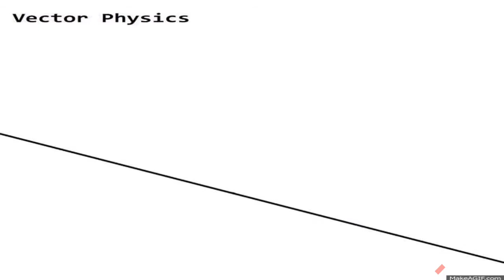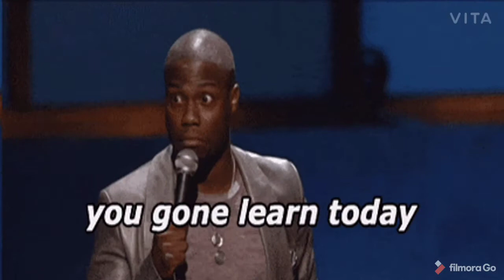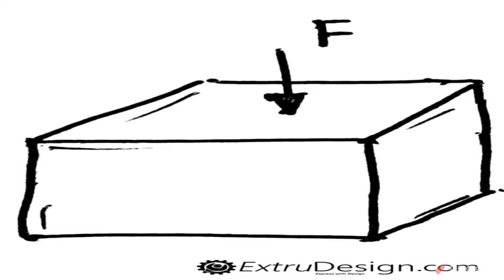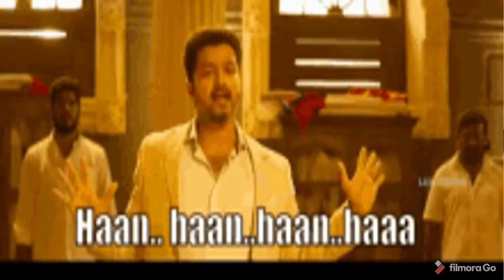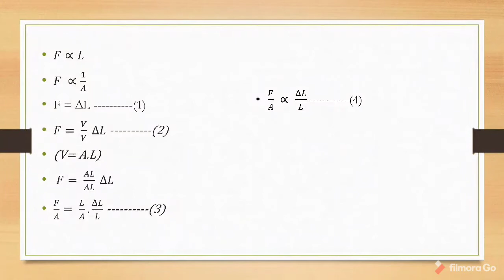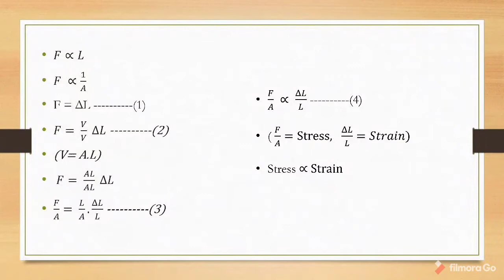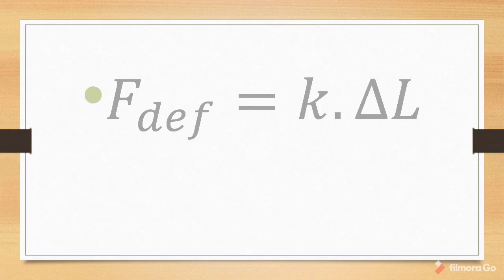Yours Slinkily | Hooke's Law | Class 11 Storynips | The Nothing Much Girl